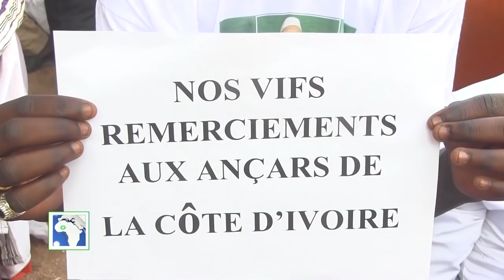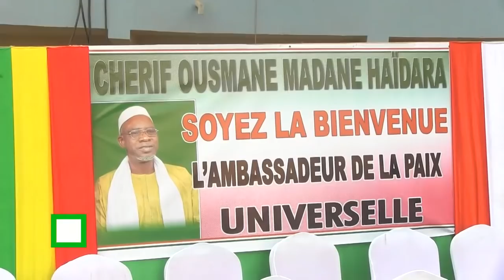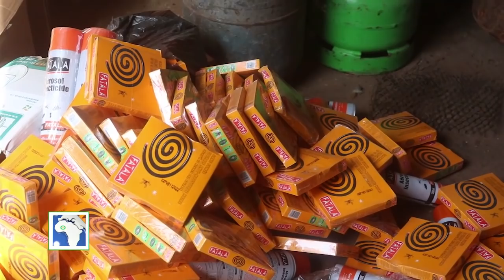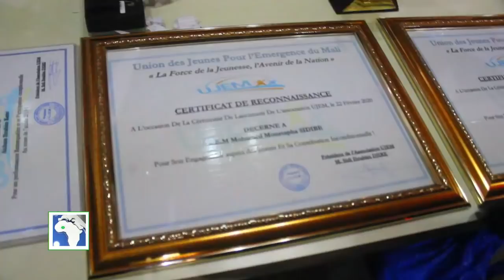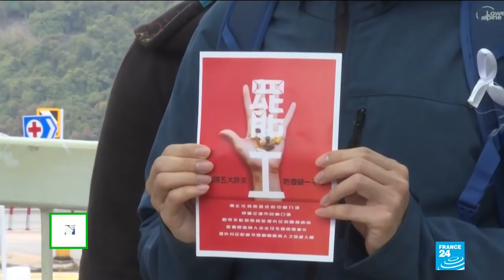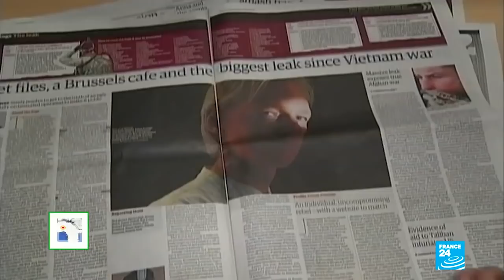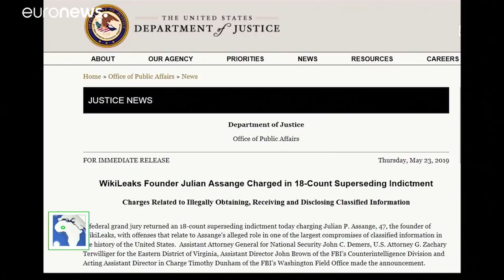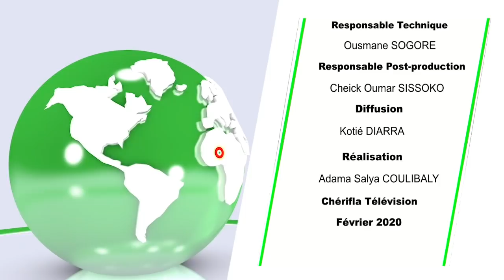journal réalisé langue en bambara sur cherifla tv du lundi 24 02 2020